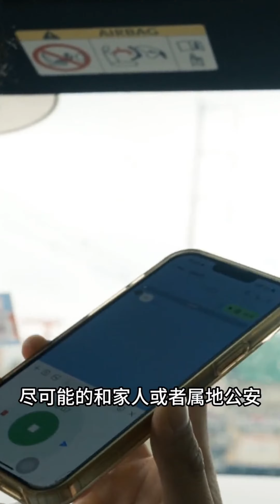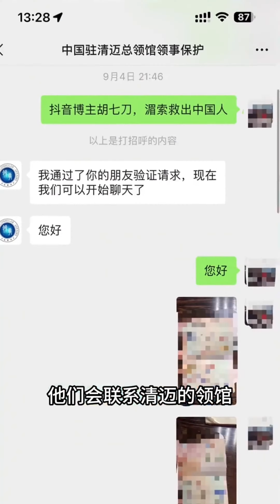在泰國境內遇到挾持該如何自救？跟大家淺淺的分享一下經驗，順便更新我們救援隊一下到目前為止總救援人數：15人。過幾天會給大家更新紅星記者全程參與的一次苗瓦迪救援行動。